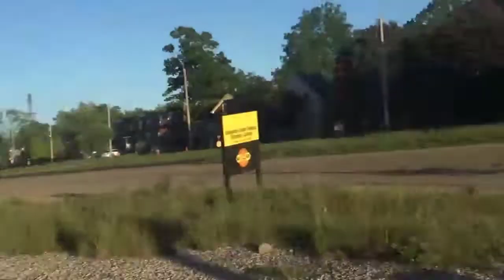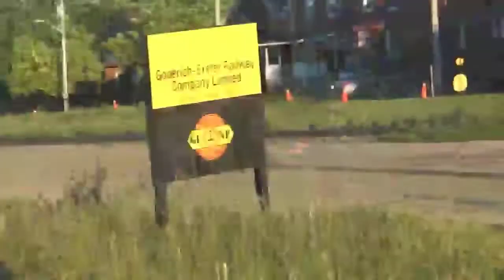Luna in police situation.... VIA 87 June 12, 2020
903 and 6410. Police situation with 2 passengers toxicated and arrested.